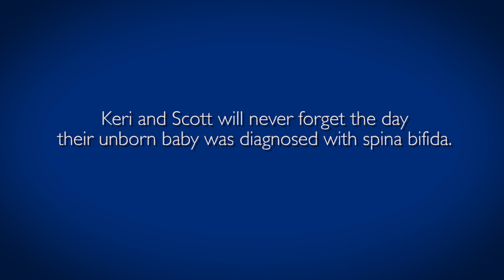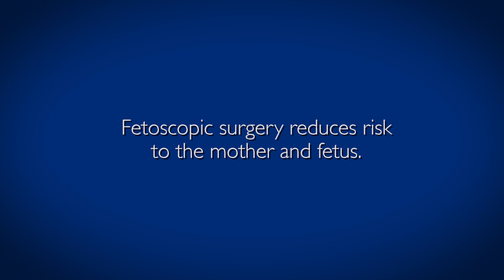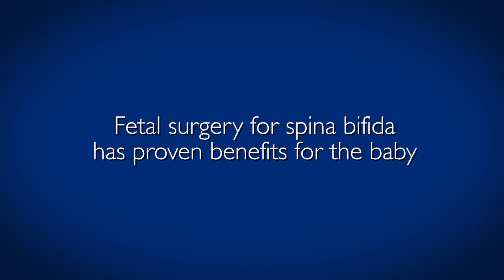Fetoscopic Surgery for Spina Bifida | Keri’s Story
Keri and Scott will never forget the day their unborn baby, Harper, was diagnosed with spina bifida. At 21 weeks, an ultrasound detected the defect in Harper’s spinal column causing her bones to improperly form. Wanting the best possible outcome for their third child, Keri and Scott turned to the Fetal Therapy team at Johns Hopkins. Dr. Jena Miller and Dr. Ahmet Baschat introduced them to fetoscopic surgery, an innovative and less invasive treatment option to correct the fetus’s spinal column in the womb. Three weeks after diagnosis, Keri and Harper underwent a successful fetoscopic surgery. Their robust care team seamlessly incorporated specialists from the Johns Hopkins Children’s Center to ensure both mother and daughter’s evolving needs were cared for through delivery and beyond. For more information about this condition and treatment,